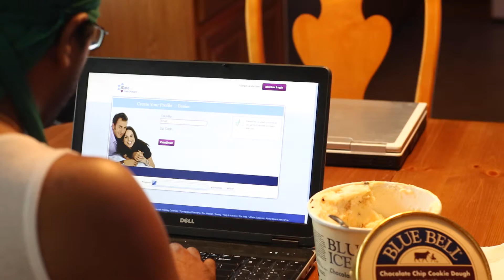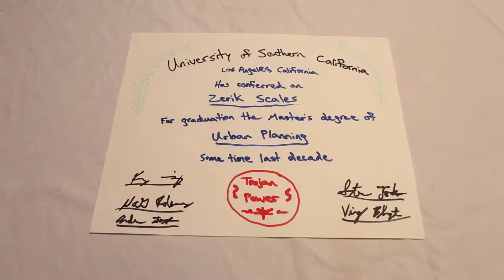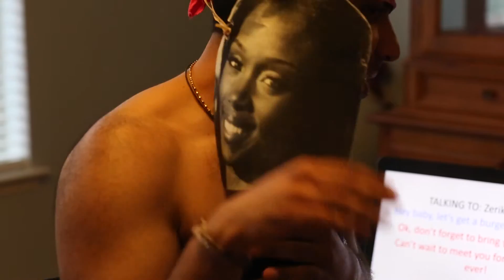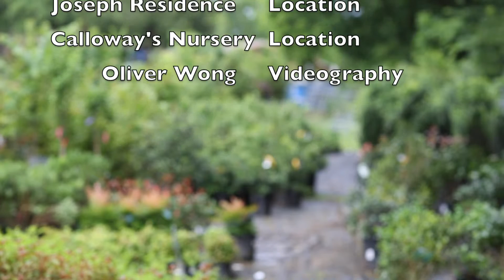Zerik & Michelle Wedding